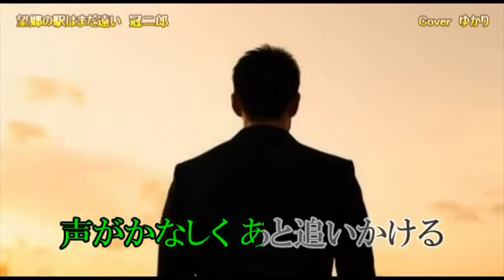【新曲】望郷の駅はまだ遠い／冠二郎／Cover／ゆかり／2021年11月24日発売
「望郷の駅はまだ遠い」作詞：三浦 康照　作曲：市川 昭介　編曲：佐伯 亮
１987年にアルバム収録曲としてリリースされた,隠れた名曲
「望郷の駅はまだ遠い」を 吹き込みなおしてリリースします。

オリジナル動画です